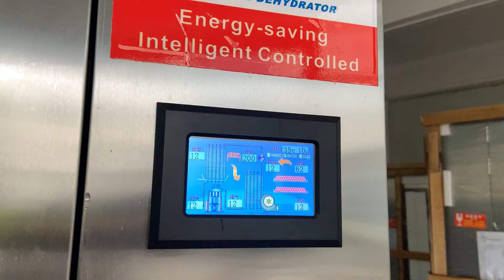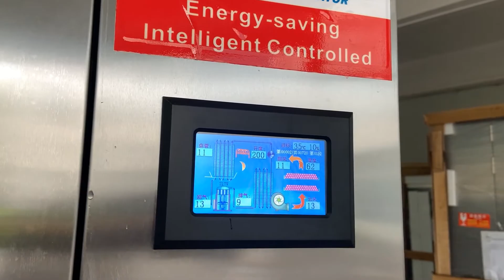Fish Maw Drying Test for New Zealand Customer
Dry fish maw with WRH-100GN, ability to maintain material's original color, odor, taste, and nutrients well, make the end products more natural and valuable. IKE's best-selling cabinet food dryer, the WRH-100GN, uses heat pump closed-loop drying technology to dry items faster and more efficiently. The drying temperature of this machine is 50-80 degrees Celsius, and each batch can dry 20-100kg items.
It can dry fruits and vegetables, meat, medicinal materials, flowers, seafood, etc.